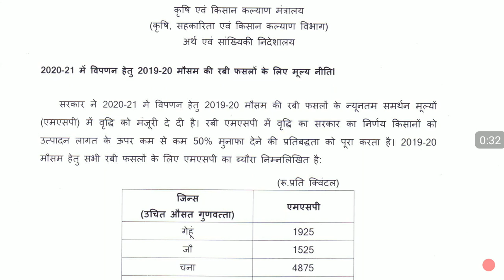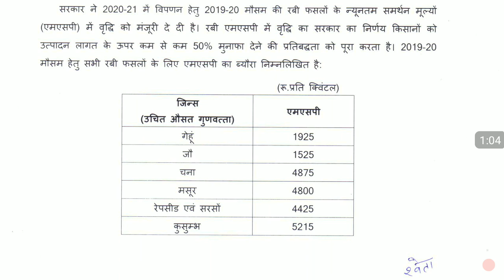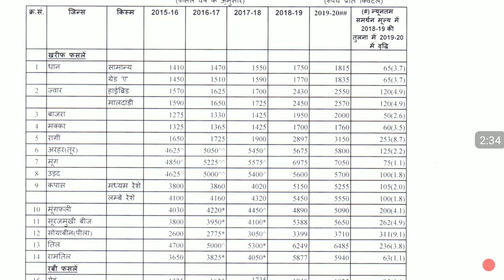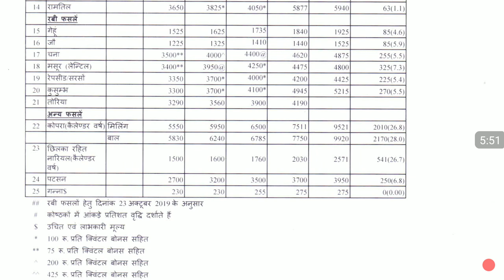MSP 2020 ALL RABI CROP